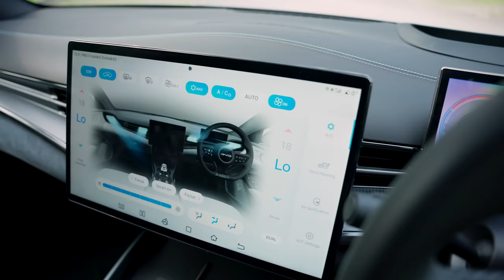Drag racing the BYD Seal against supercars! Faster than a Lamborghini?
We drag raced the BYD Seal against some modern supercars including the likes of the Nissan GTR R35, Porsche Cayman GT4, and the Lamborghini Huracan. After the straight line sprint, we took the car out to see how it holds up in a daily driving scenario.

No spoilers, but we're impressed!